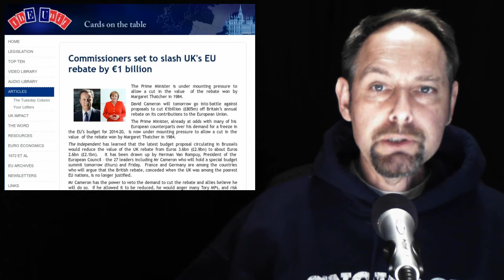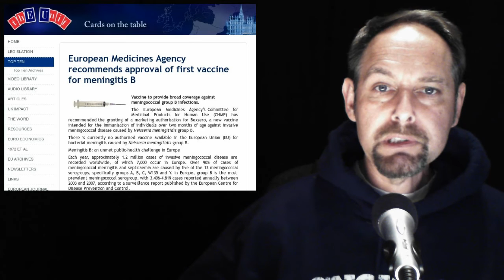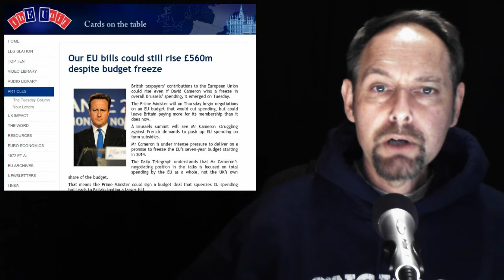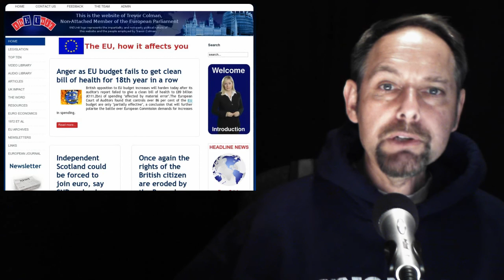The EUnit Nightly News 22/11/2012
1 Commissioners set to slash UK's EU rebate by €1 billion

2 European Medicines Agency recommends approval of first vaccine for meningitis B

3 Our EU bills could still rise £560m despite budget freeze

Brave New Europe (Series)

Part 1

Part 2

Part 3

Part 4

Part 5

Part 6

Part 7